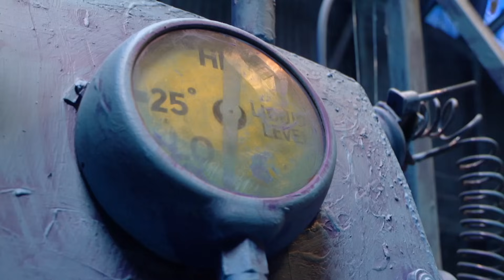Lazy Town Deutsch | Verwirrte Füße | Ganze Folgen Kindersendungen ganze Folgen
Wieder einmal ist Freddie Faulig auf eine Idee verfallen, wie er Sportacus vor den anderen blamieren kann. Der Fiesling schenkt Sportacus ein paar Fußballschuhe, die er manipuliert hat. Während Sportacus nun hilflos über das Fußballfeld taumelt und wahrlich keine gute Figur abgibt, kann sich Freddie Faulig als neuer Superheld der Stadt präsentieren. Kann Sportacus seine eigenen Füße besiegen?